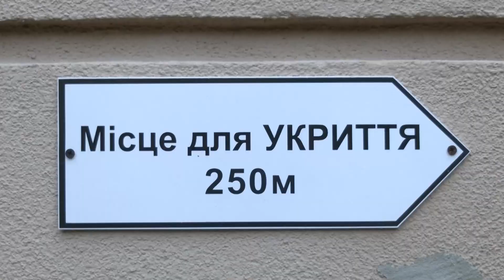Чи спускаються рівняни в укриття під час повітряних тривог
За 936 днів повномасштабної війни на Рівненщині понад 700 разів лунав сигнал «повітряна тривога». Враховуючи те, що наша область тилова, громадяни не завжди спускаються в укриття. Однак досвід показує, що всі регіони України під час ворожих атак у небезпеці й «прилетіти» може будь-куди. Чи таки користуються рівняни сховищами під час повітряних тривог – журналісти «Сфери» розповідають у сюжеті.